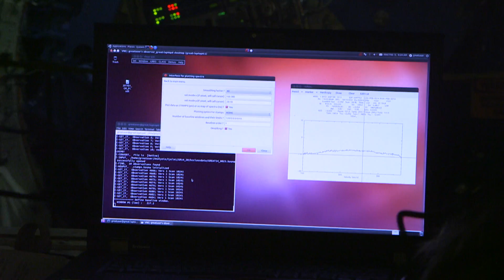German Airborne Astronomy Ambassadors fly aboard SOFIA Observatory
Four German teachers flew aboard NASA's Stratospheric Observatory for Infrared Astronomy in February 2014 as part of the German Airborne Astronomy Ambassadors program. The flying observatory became a flying classroom for the night as the teachers worked alongside scientists from the German SOFIA Institute's GREAT spectrometer team. This first group of German educators took their experience back to their classrooms and communities to promote astronomical science literacy.